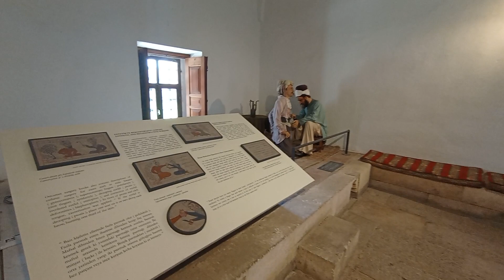Музей на здравето в град Одрин